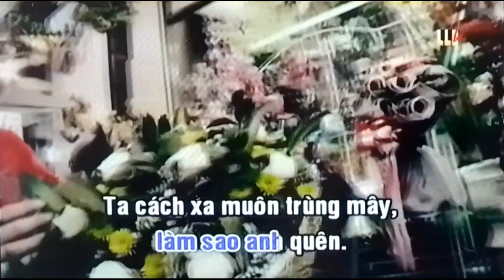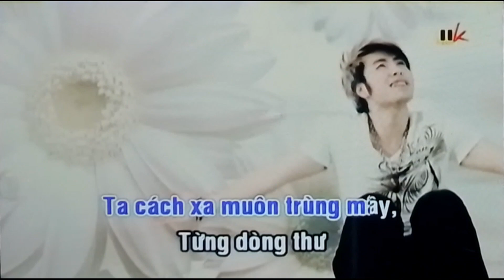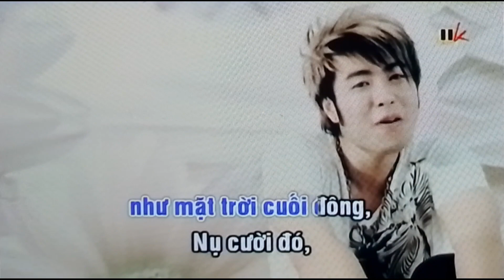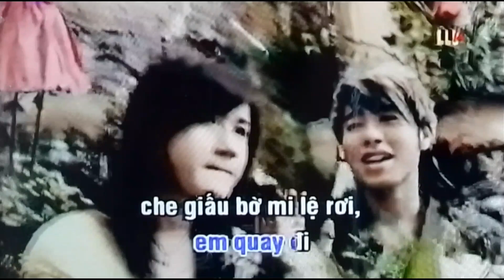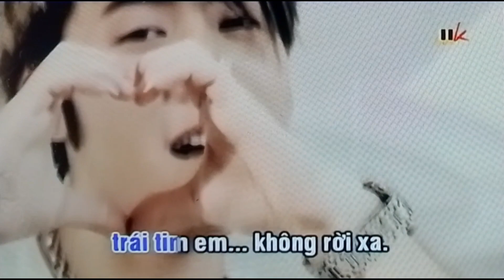Mùa Đông Không Lạnh (Akira Phan) - Ngọc Bích [Official] MV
Ca khúc: Mùa Đông Không Lạnh
Sáng Tác: Akira Phan
Trình bày: Ngọc Bích
ca sĩ Akira Phan
muadongkhonglanh
✔️ Xin Cảm ơn các bạn đã xem theo dõi và các ca khúc hay nhất của nhạc sĩ ca sĩ Ngọc Bích Bolero Official xin chân thành cảm ơn quý vị và các bạn nhé